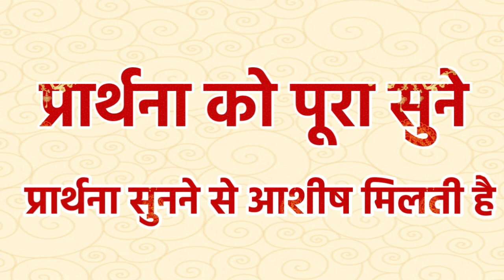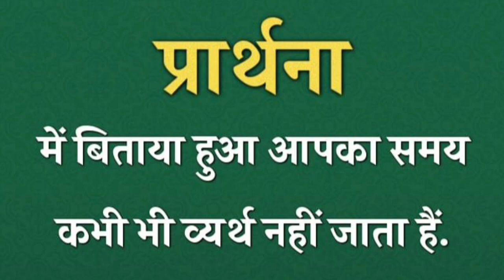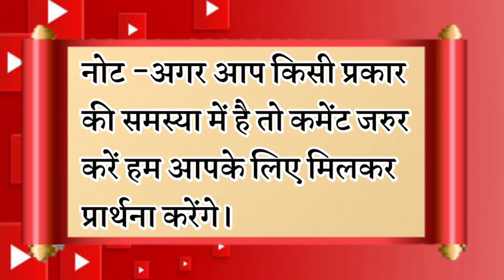प्रभु तेरी हर घटी कमी पूरी करेगा | रात की प्रार्थना | Night Prayer | आज रात की प्रार्थना